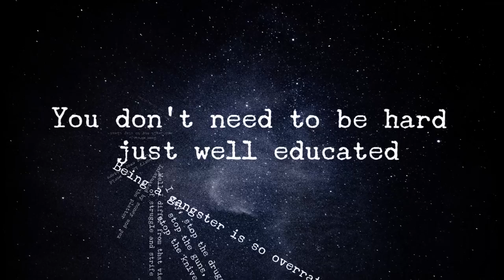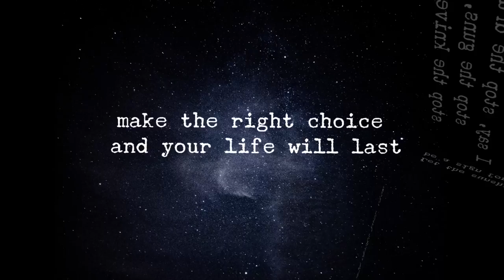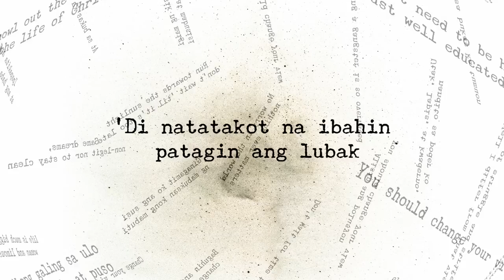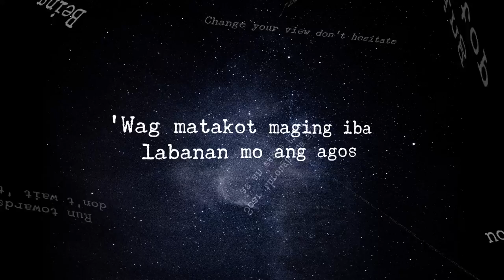Change Your View - Aziatik ft Luckbox Q Official Lyric Video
thank you so listening and visiting my page..

***Get Social***

***Merch***

Sony ZV-E10
Go Pro Hero 10 Black
Canon 70D

Sony 11mm 1.8 Lens
Canon EF-S 24 mm f/2.8 STM Lens
Canon 50mm 1.4 Lens
Canon 10-18mm Lens

***Other Accessories That I Use***

Go Pro Max Lens Mod
Inkee Falcon Plus Gimbal
Zhiyun Crane M2S Gimbal
DJi Mic

***Get Social***

***Merch***